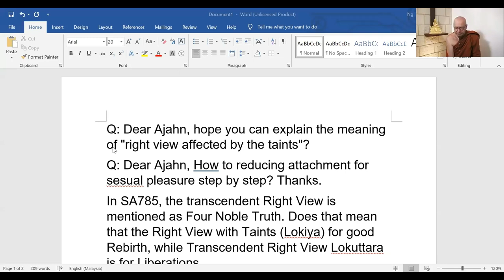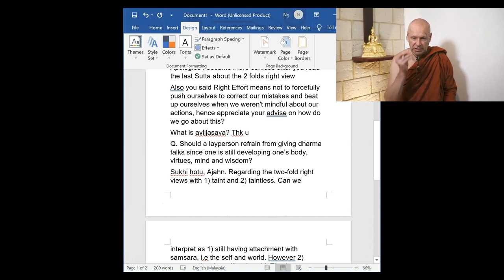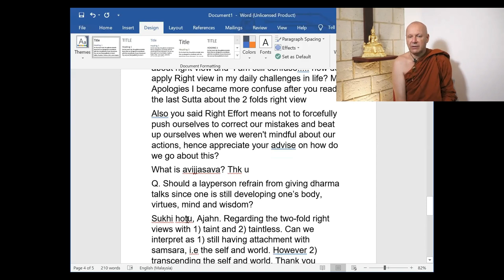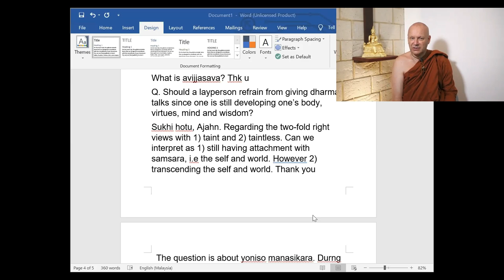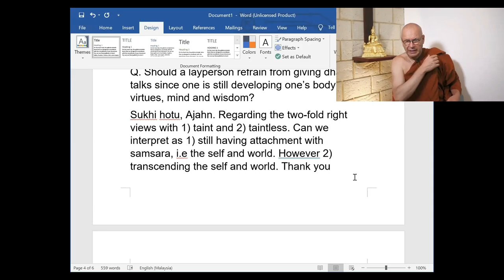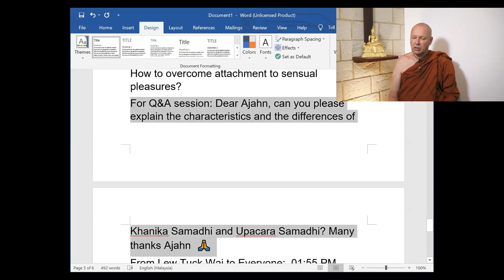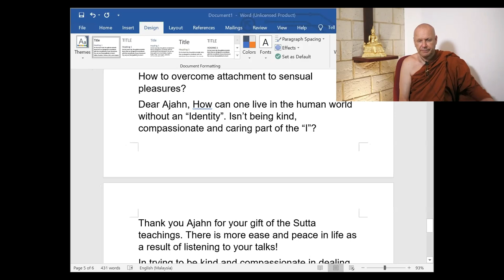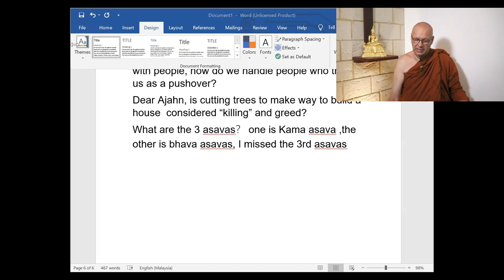Day 1 Q&A Reflecting Wisely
Organized by Buddhist Gem Fellowship.